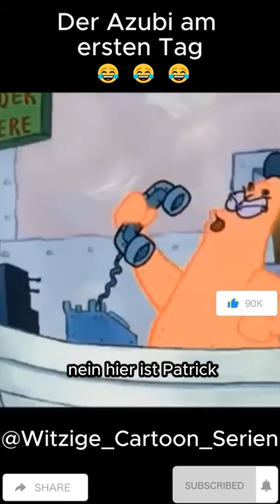Spongebob: Nein hier ist Patrick 😂😂😂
Ist da die KosseKrabbe?😂😂😂
Willkommen in Bikini Bottom! Tauche ein in die verrückte und farbenfrohe Welt von SpongeBob Schwammkopf und seinen Freunden. 🌊🍍 In diesem kurzen YouTube-Video nehmen wir dich mit auf eine rasante Reise durch die ikonischen Schauplätze der Unterwasserstadt!